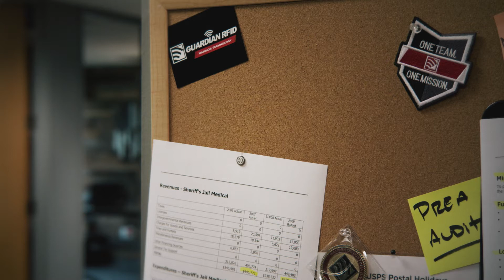Round Compliance Reviews - How to Help YOUR Officers!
Keeping up with rounds in a correctional facility is more difficult than it may seem. Correctional Officers have many tasks on their plate along with doing rounds on top of it. Round compliance is very important in a jail, prison, or juvenile facility.

Today Greg Piper talks about doing monthly round compliance reviews and how we can encourage our correctional staff to have the best compliance possible.

To learn more please visit guardianrfid.com